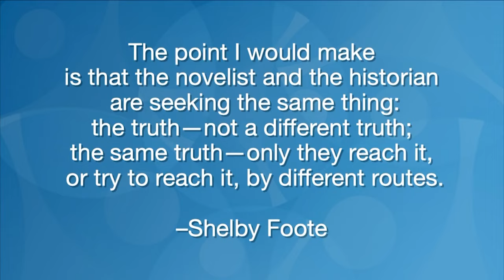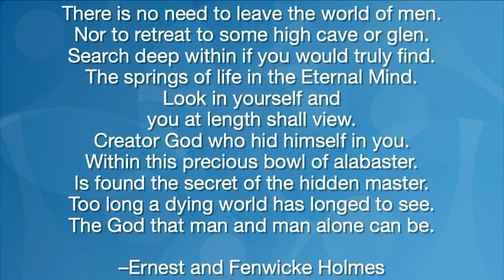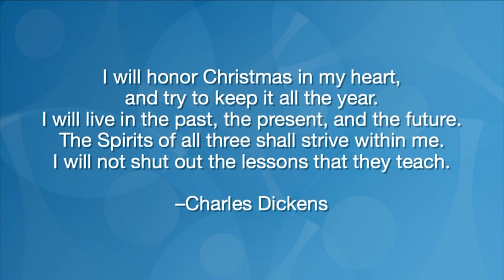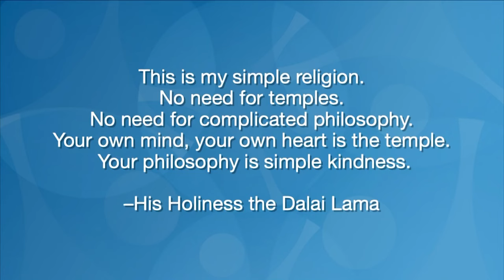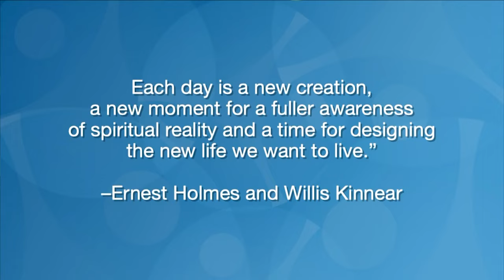Do You Believe in Magic Part I with Josh Reeves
Two-Week Sunday Series
Do You Believe in Magic? Part I

Sun., Dec. 3

Robert Anton Wilson hit on some cynical truths when he pointed out that human beings live in their myths and endure their realities. There are moments when the sense of family relationships being as brittle as that glass teetering at the edge of the kids' table is what happens when the hope for holiday cheer transforms into holiday stress. Whoever says magic isn’t real is engaging in sleight of hand. We learn of Christmas magic through our great myths and stories, whether they are religious or in television and film. Even if the stories may be fiction, what they teach is real.

Mile Hi is a New Thought church in Lakewood, Colorado. Practical and universal spirituality, affirmative prayer, meditation, and oneness are at the heart of all we do. Our community focuses on healing, growth, empowerment, positive living, mindfulness, a grounded spiritual path, overcoming anxiety, focusing on forgiveness, and fostering healthy relationships. Michelle Medrano and Josh Reeves are the lead ministers teaching the Science of Mind and Spirit.

The best way to get engaged and receive all the good things we'd like to share with you is by following us on social media, signing up for emails, and attending or watching our services!

9077 W Alameda Ave, Lakewood, CO 80226